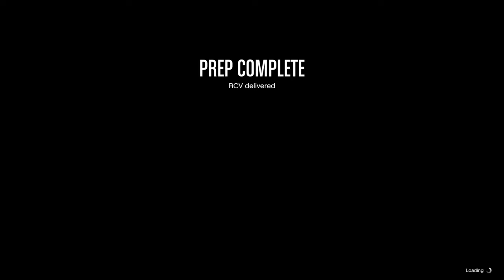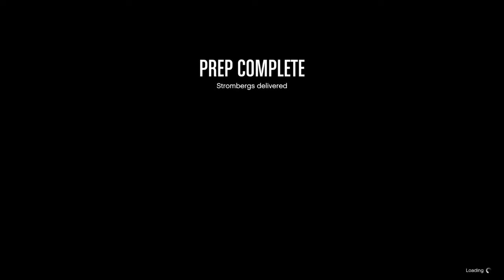Doomsday Heist GTA5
GTA5 Gameplay doomesday heist